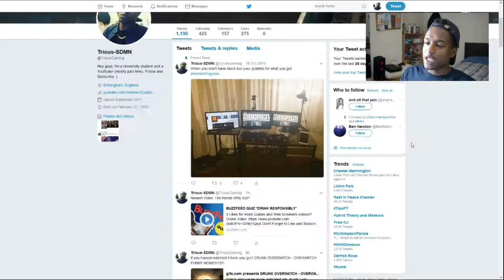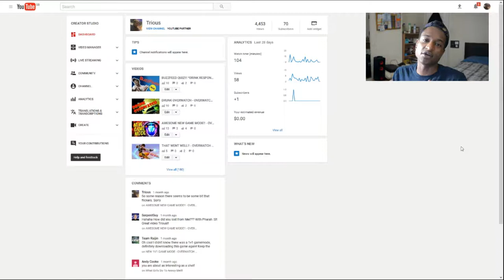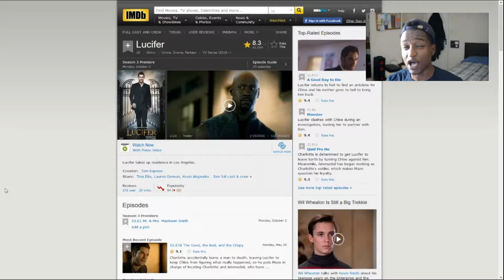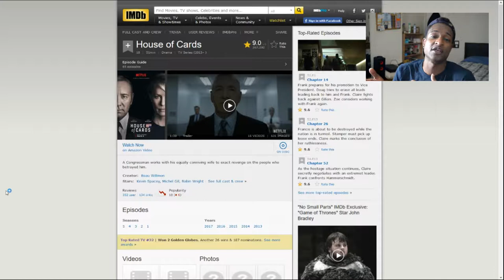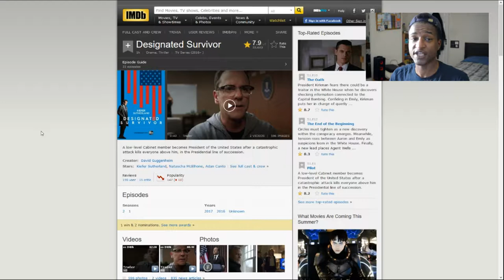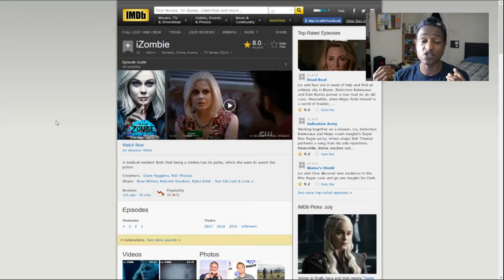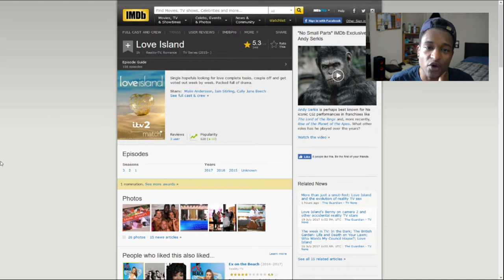Where have I been? (Game of Thrones, House Of Cards, Lucifer, Love Island)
5 Like for more Vlogs!

The Camera I use is the Nikon D5200
Uploaded by Trious/Trious Gaming/Krato93